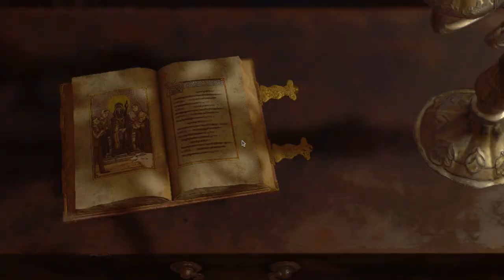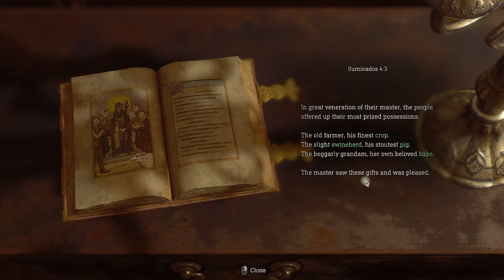Resident Evil 4 Remake Full Walkthrough Part-04(Bitores Mendez)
These is the Fourth video of an Awesome game Resident Evil 4 Remake.